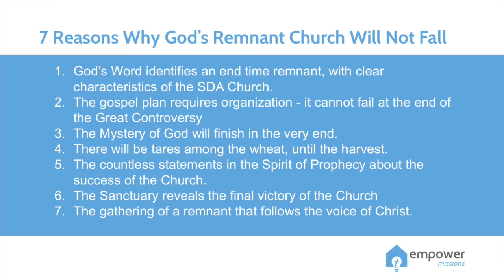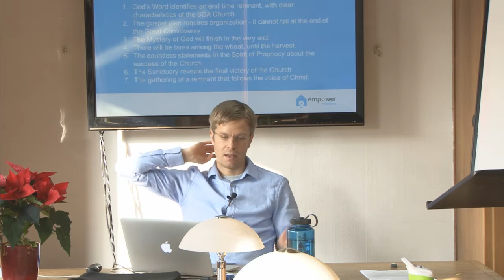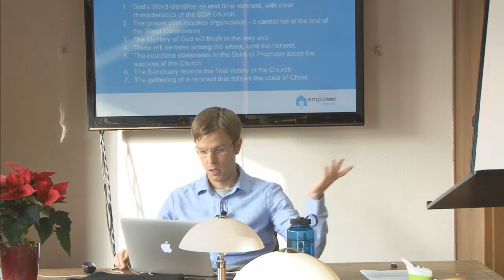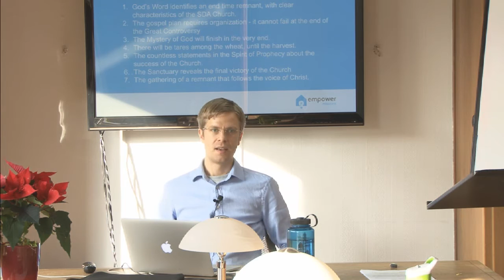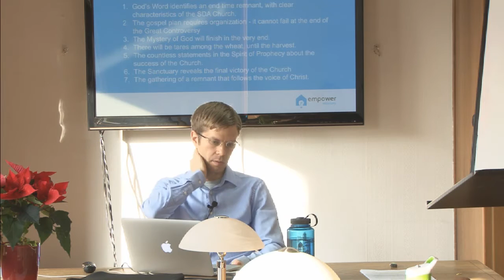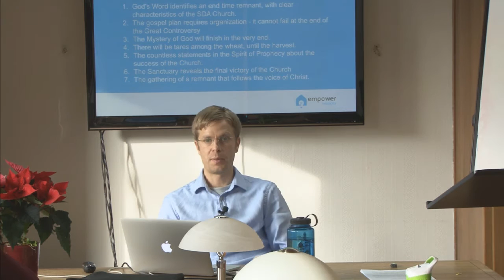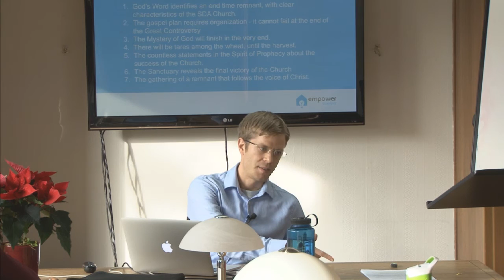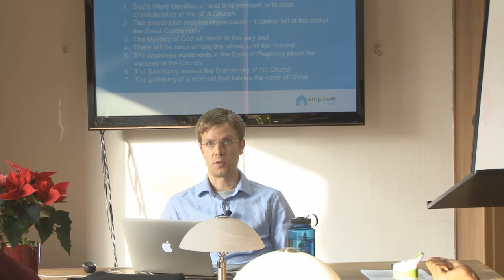Q&A: The Adventist Chuch, Apostasy, Unity, and the Shaking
Question and Answer Session at AFCOE Europe about God's Remnant Church in Prophecy, the shaking, Church discipline, Unity, and the end...

Speaker: Christian Hjortland